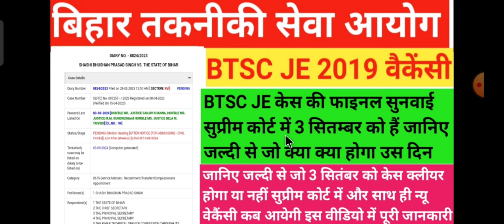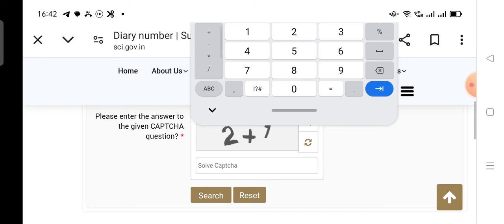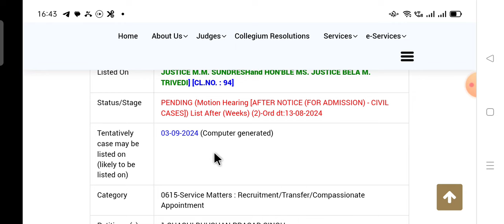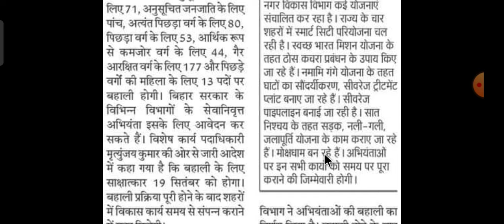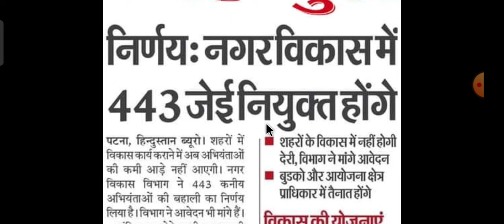BTSC JE LATEST NEWS UPDATES। BTSC JE LATEST NEWS UPDATE। BTSC JE RESULT UPDATE। BTSC JE CASE STATUS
BTSC JE LATEST NEWS UPDATES।
BTSC JE LATEST NEWS UPDATE। BTSC JE RESULT UPDATE। BTSC JE CASE STATUS
आज BTSC JE के सुप्रीम कोर्ट में सुनवाई था सुनवाई के दौरान क्या-क्या अपडेट निकल के आई है जानिए जल्दी

BTSC JE CASE के आज सुप्रीम कोर्ट में सुनवाई था जानिए आज क्या क्या सुप्रीम कोर्ट में सुनवाई के दौरान

BTSC JE LATEST NEWS UPDATE। BTSC JE OFFICIAL NOTICE। BTSC JE NEW VACANCY 2024 l BTSC JE CASE STATUS

Btsc je latest update। Btsc je case update। Btsc je new update। Btsc case status। Btsc je case status

BTSC JE LATEST NEWS UPDATE। BTSC JE OFFICIAL NOTICE। BTSC JE NEW VACANCY 2023
Btsc je latest news update। Btsc je news। Btsc je case status। BTSC je case ki सुनवाई में क्या हुआ
Bihar PRD | Technical Assistant Vacancy | Lekhapal vacancy | Panchayati Raj Vibhag | Takniki sahayak

prf it assistant vacancy
prd lekhapal vacancy 2023
bihar prd new vacancy
prd bihar new it assistant vacancy
prd bihar latest vacancy news
prd bihar latest update
bihar govt job
bihar samvida job
bihar contractual job new update

btsc je
sbte bihar
bihar lrc
shiksha neeti
bihar prd technical assistant
bihar lrc